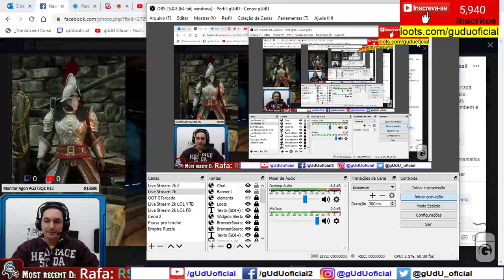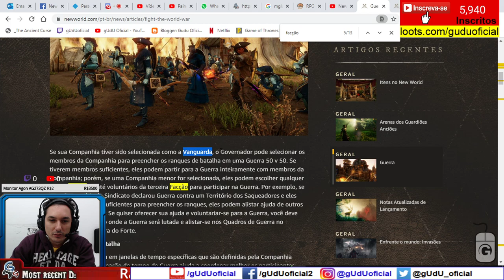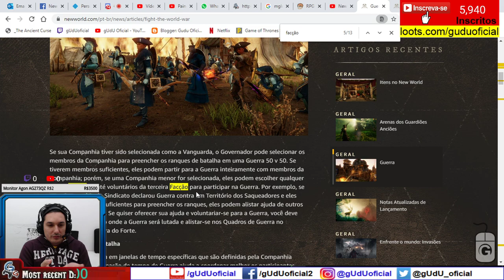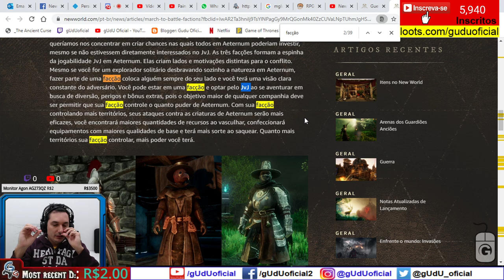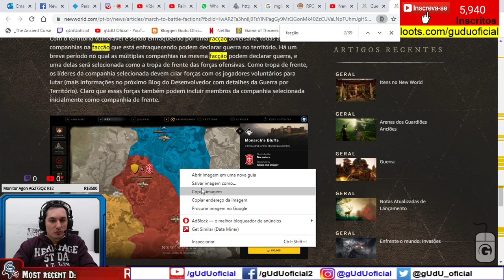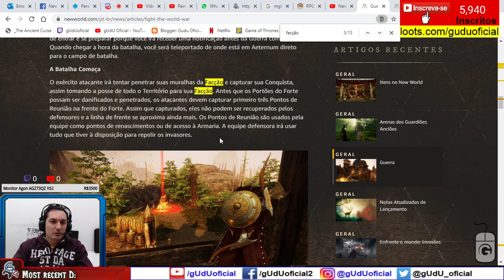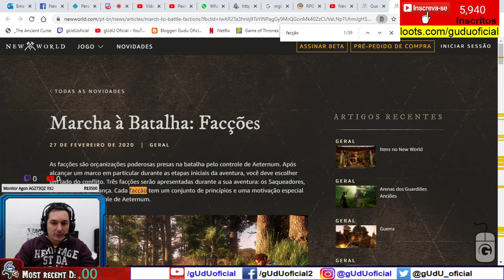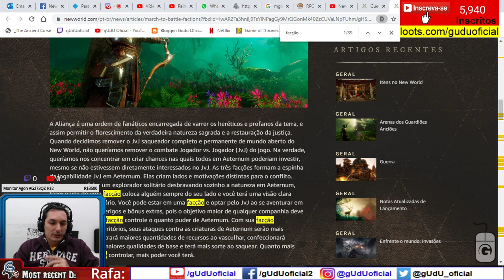Como funciona Facções esclarecendo algumas Duvidas antes de mudarem o sistema | New World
cores no mapa de cada facção Aliança amarelo, sindicato ROXO (azul), saqueadores vermelho

🎮Setup/pc gamer gUdU oficial
🤑Doe em BTC:
💲16RByNi1ezU1wXBrpkbjz5EAjHJtpsht7W
💲1GDfe6eBaShx3q3kxKKcpJ7113ydgGU1rU
💲1GzogHt9EaaCbdStoZWMd7K16mT8ayoAkK